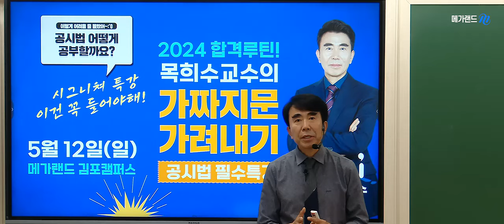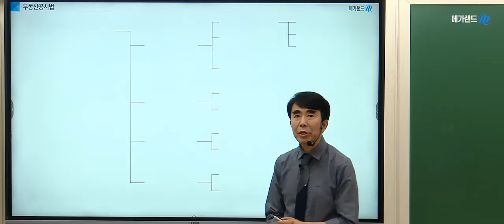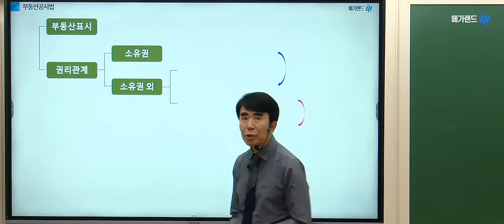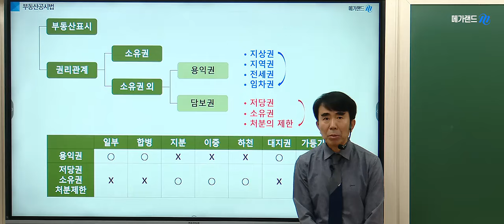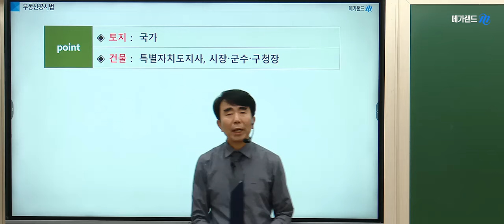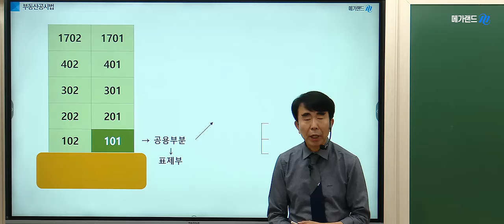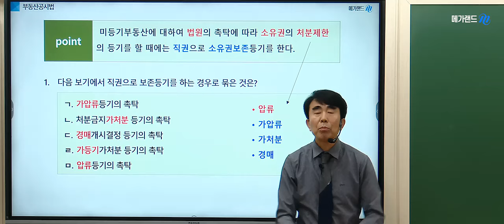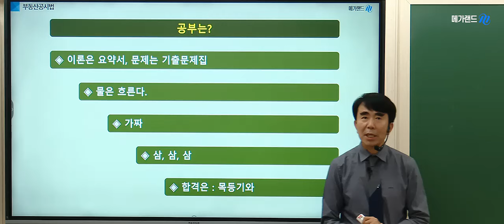2024 합격루틴! 최강공시 메가랜드 목희수 교수님의 🌈공시법 가짜지문 가려내기 특강 💚 5월 12일(일)- 김포중앙 현장강의!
🩷목희수교수님 시그니쳐! 가짜지문 가려내기 특강-신청하기